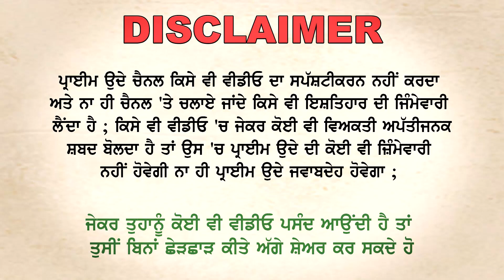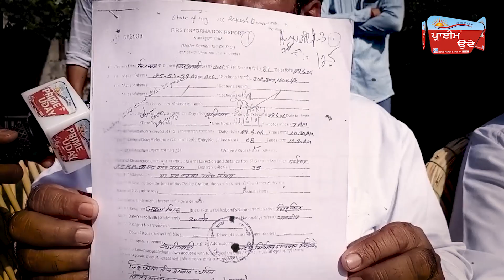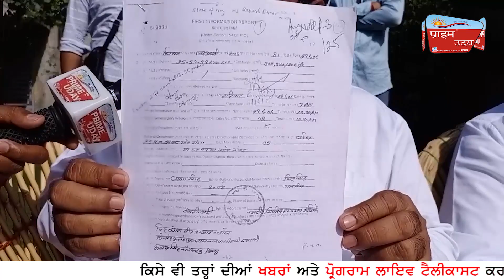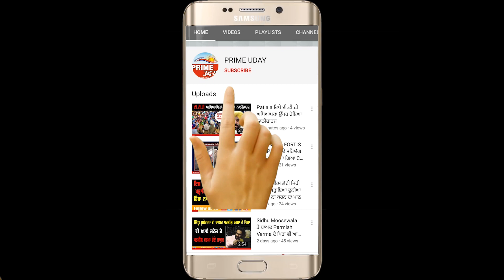Mukhtiar Ansari De ਗੁਰਗਿਆ ਵੱਲੋਂ Dabbwali Wich Hoe Katal Nu Le Ke Pariwar Mang Riha Hai Insaaf